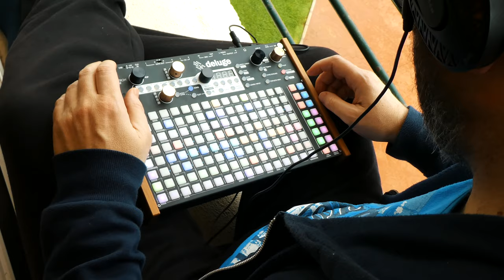Al límite - Synthstrom Deluge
What a pleasure is to make music in any place: in your house, in the park, at the beach, sitting at the edge of a balcony... Technology nowadays is marvellous and lets you make something musicians never even dreamed of having within reach. And of course, in these places the music that arises is different, because you are different, because your mood is not the same. You are limited to use only one instrument and this, against what might seem, is equal to freedom. Like when you play the piano in the night in your bedroom, or the guitar in the loneliness of the camp enjoying nature. In these conditions you are in the limits (al límite).